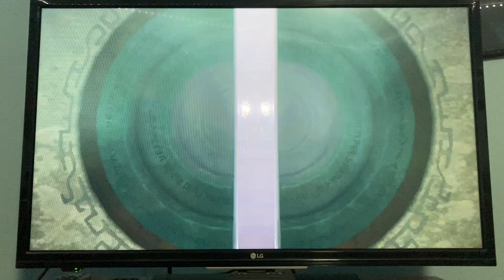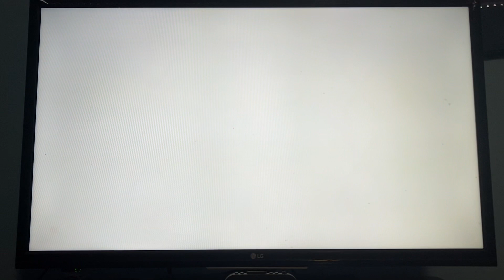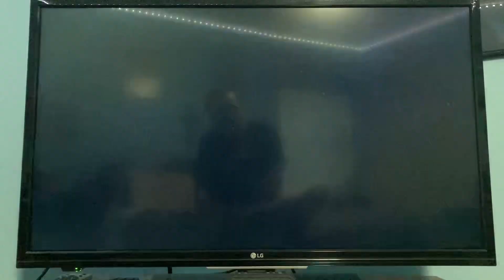Dragon tears & Thunderhead isles/Read description for timestamps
In this video I’ll be doing some more gameplay of Tear of the Kingdom, acquiring the last 3 dragon tear memories which then unlocked the secret memory, solving the riddle of the Faron ruins, and making my to last sky island known as the Thunderhead Isles.

00:00 Geoglyph no.1 (Elemental Sages)
04:10 Finding a route to Geoglyph no.2
10:06 Geoglyph no.2 (Final battle prep)
14:30 Skydiving to Geoglyph no.3
16:44 Geoglyph no.3 (Zelda's final mission)
20:46 Light dragon appears and cries
22:41 Faron region riddle
25:04 *AngeloZen Lightning!*
26:05 Secrets of the new sky islands
30:31 Sikukuu Shrine (Spinning gears)
34:39 Journey to the new sky islands
36:44 Thunderhead isles